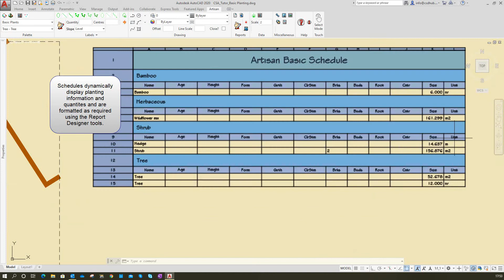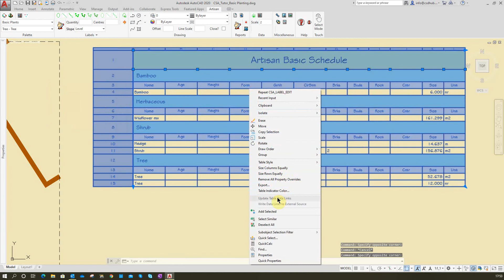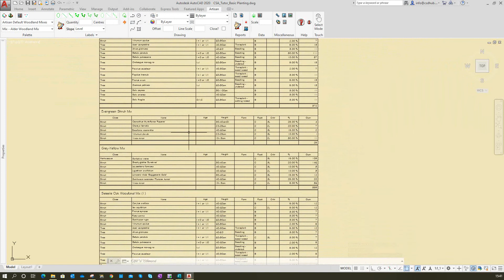Substitute Planting in CS Artisan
Video demonstrates how users can substitute existing planting in model with selections from another planting palette. Presentation shows basic (early phase) planting in a drawing being substituted for a detailed planting mix and components: a standard workflow process though design stages. Substituted planting information is dynamically recorded in schedules.